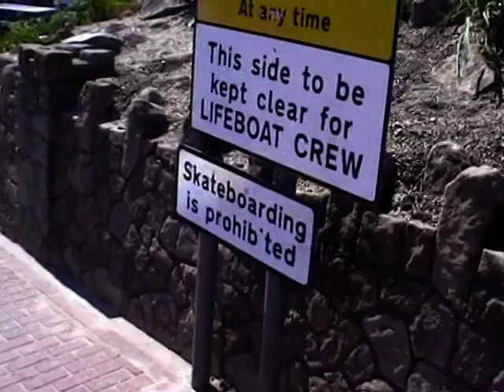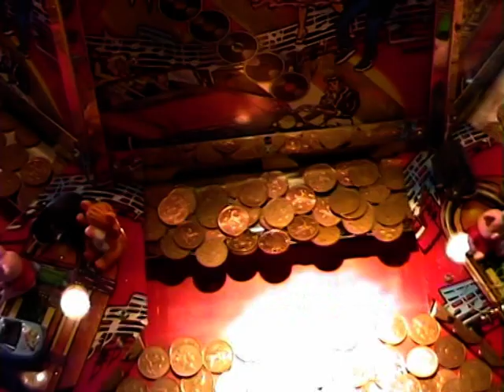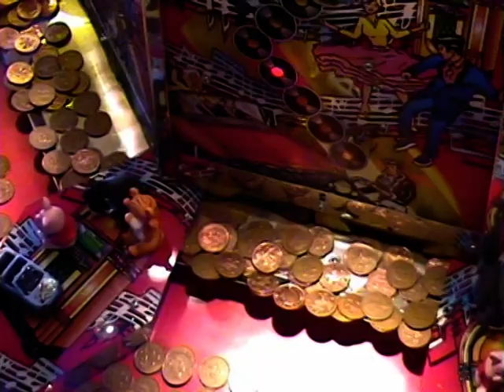Clacton Pier 1st September 2004